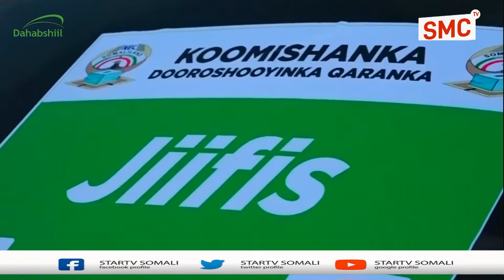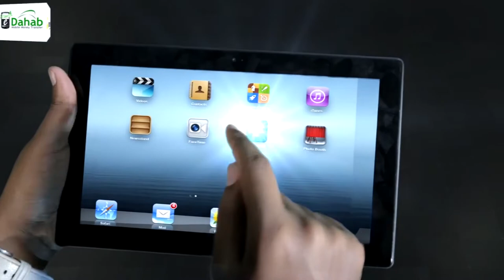Komishanka Doorashooyinka Qaranka ayaa Ceerigaabo kala diray agabkii goobaha codbixinta